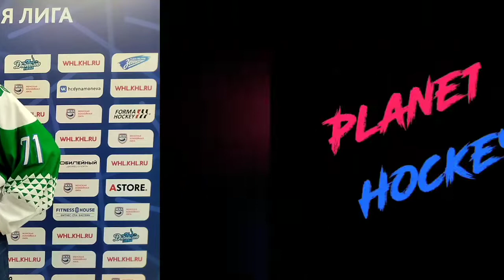Елизавета ДУБЕЙ (ЖХК Агидель) о серии с Динамо-Нева 18-19.10.2022, СПб